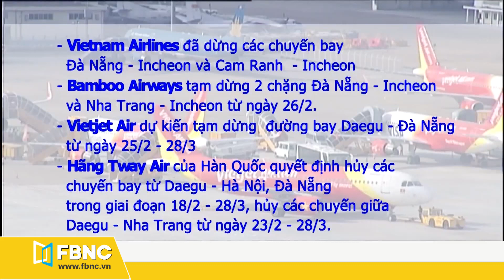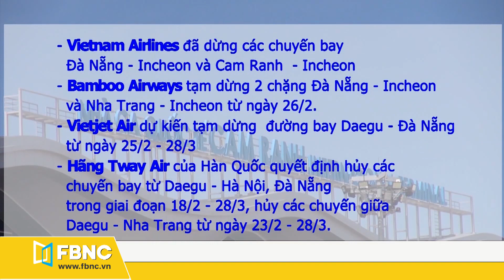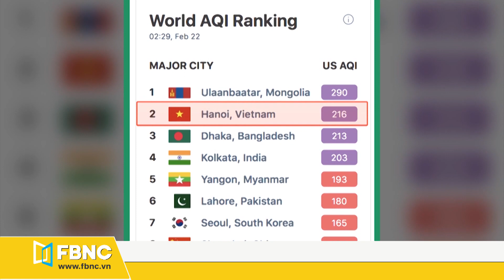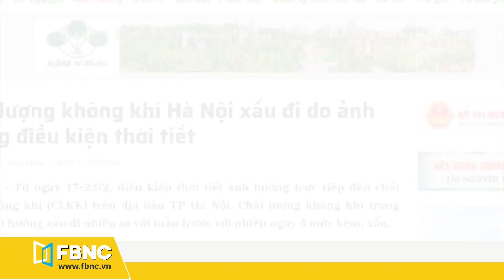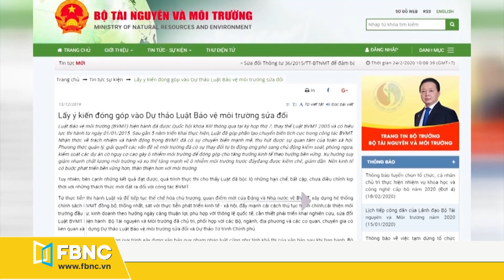Tin tức Việt Nam mới nhất hôm nay ngày 26 tháng 2,2020 | Tin tức tổng hợp FBNC TV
Tổng hợp Tin tức Việt Nam mới nhất hôm nay ngày 26 tháng 2,2020 , gồm nhiều tin tức nổi bật:
+Tháo gỡ vướng mắc về kinh phí quản lý, bảo trì đường sắt
+Các hãng hàng không dừng hàng loạt chuyến bay đến Hàn Quốc
+Thép Việt bị Thái Lan áp thuế chống bán phá giá tối đa 51,6%
+Ô tô nhập khẩu về Việt Nam lao dốc
+100% xã, phường, thị trấn tỉnh Hà Nam hết dịch tả lợn Châu Phi
+Ngao chết chưa rõ nguyên nhân ở Hà Tĩnh
+Hà Nội tiếp tục ô nhiễm không khí ở mức nguy hại, vì sao?
+Xung quanh dự thảo luật bảo vệ môi trường

FBNC
ĐỒNG TIỀN THÔNG MINH - CUỘC SỐNG THÔNG MINH